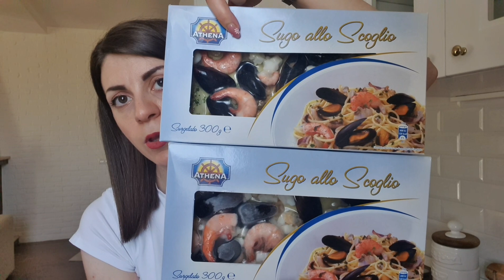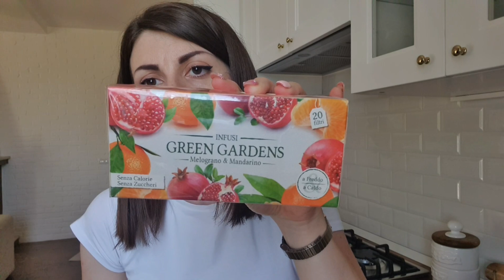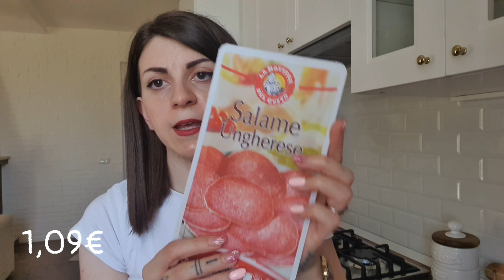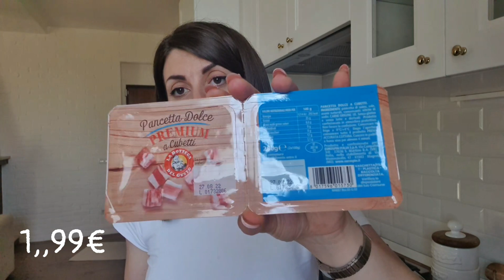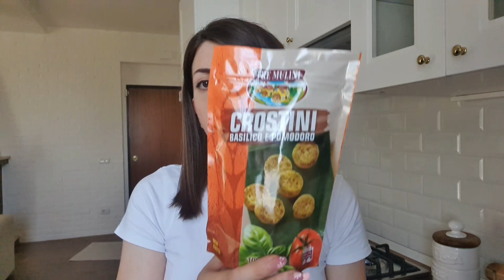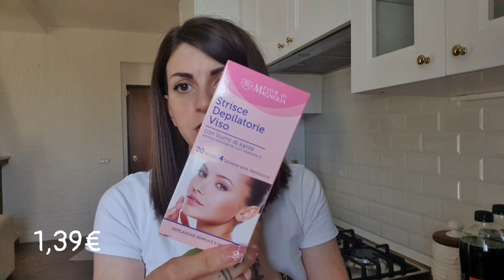Spesa da EUROSPIN con NOVITÀ e TANTE OFFERTE 🛒🤑! TOP come sempre?! *RobbyandMe* ♥️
HOLA FIORELLINIIII !! In questo video ,dopo la delusione della Lidl, torno dal mio caro Eurospin,  mi avrà soddisfatta come sempre?? VI ASPETTO NEI COMMENTI 🤗 ... vi lovvo 🌈

la mia Wishlist

Vuoi sostenere il mio canale?
potrai sostenere il canale a costo zero senza che x te ci sia nessun cambiamento 😊

PROGRAMMA PER MONTAGGIO🌈
viva video (versione mobile)